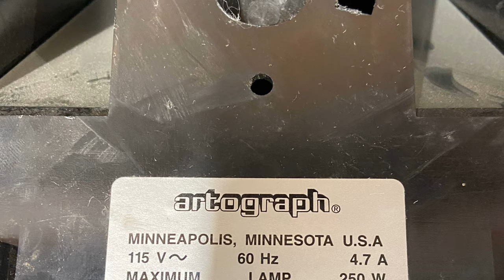Artograph Prism Projector Demonstration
Demo video for sale of Artograph Prism Artists Projector. This item is available on our ebay store.